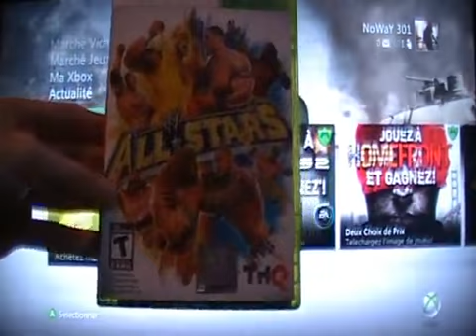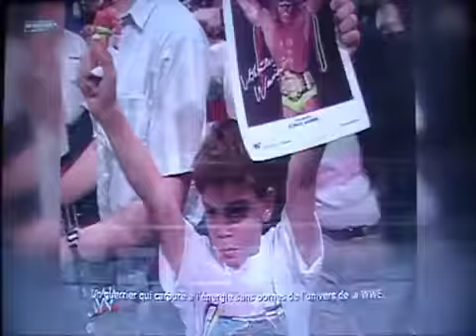First Level - Test - WWE All Stars - Xbox 360 - P1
eu de catch bien sympathique et rapide. À l'instar d'un Smackdown sur PSOne à l'époque, on délaisse le coté simulation pour le coté arcade. Bien sympathique de 2 à 4 joueurs, il faut apprécié le style graphique pour apprécier et connaitre tout même un peu l'histoire de la WWE pour les légendes. Il manque quelque trucs pour le classer excellent comme le mode carrière 2 joueurs, plus de mode de jeu (table, ladder) et un une liste de personnages jouables conséquente = DLC)

Tout de même une bonne longueur de chargement entre chaque écran qui gêne un peu, quelque coup approximatif mais tout de même le jeu reste fun et on a toujours envie de se faire un dernier petit match...